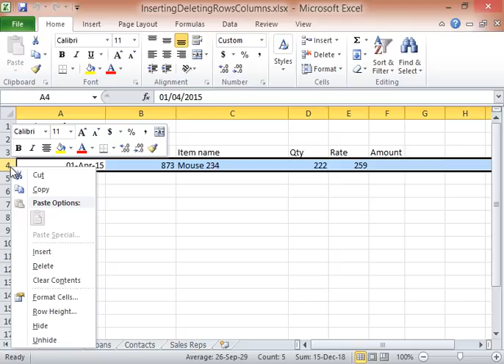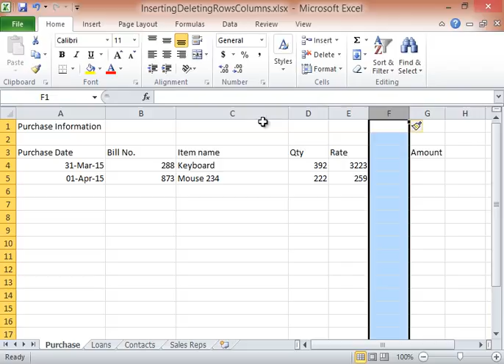07 Add or Remove Rows or Columns